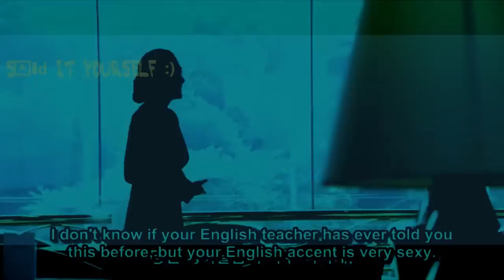Lee Philip Speaking Awesome English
( イフィリップ ลี ฟิ ล ลิ ป 이필립 فيليب لي Ли Филип 李必立 )
I thought of bringing two things I like listening to together: Philip Lee's voice in English & Daniel Licht's soundtrack "Hide Your Tears" from the hit series Dexter.
The cut scenes are taken from the drama "A Man's Story".